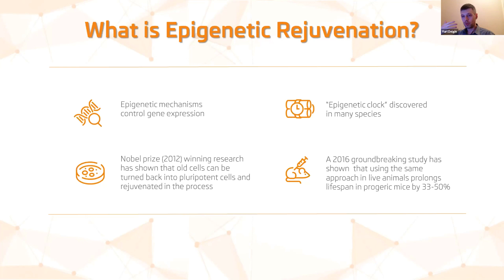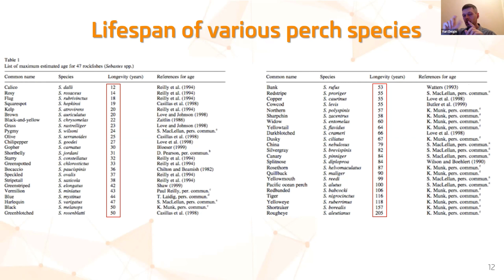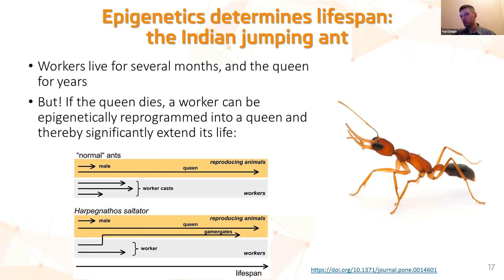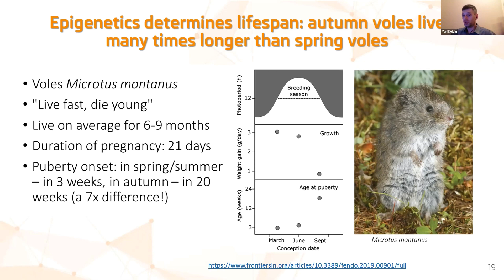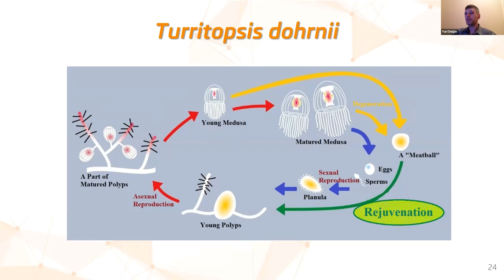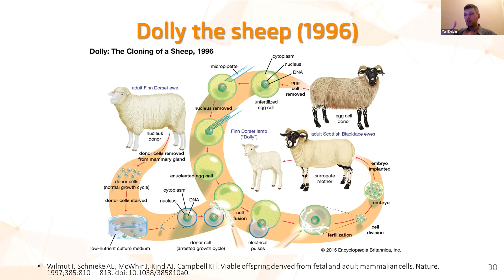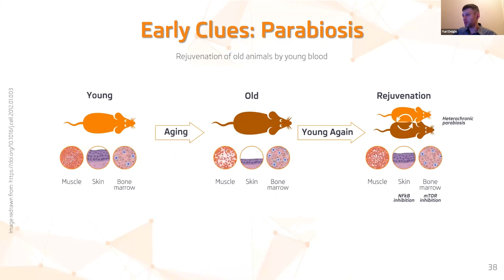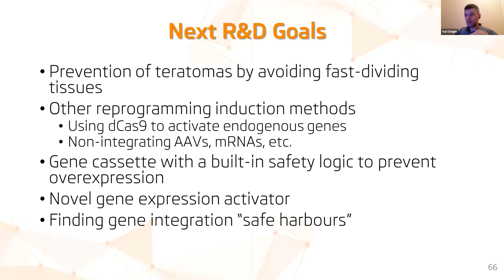Partial reprogramming, a brief history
My overview of the history of partial reprogramming — a novel approach to epigenetic rejuvenation that uses short bursts of Yamanaka factors expression to periodically roll back the epigenetic state of cells to a younger pattern.